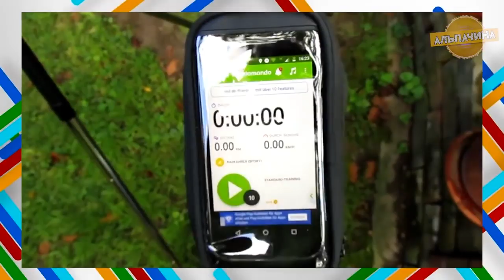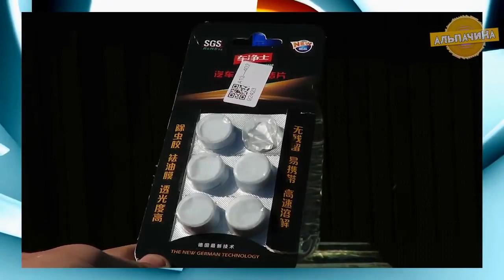ПРИКАЛДЕСНЫЕ УСТРОЙСТВА ИЗ С ALIEXPRESS КОТОРЫЕ + Конкурс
Встречайте небольшую но очень интересную подборку с очень классными, необычными и крутыми товарами с сайте Алиекспресс, уверен вам понравиться:

9. Таблетка для бачка омывателя

★★ КОНКУРС, победителем становится случайный участник. Для участия нужно:
3. Оставить комментарий под этим видео.